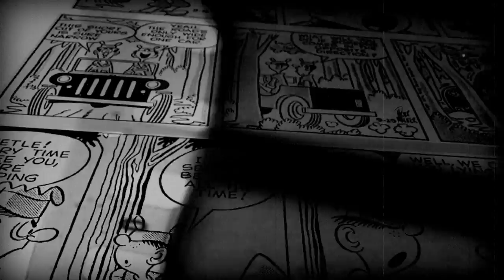Beetle Bailey: September 1, 1954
MORT WALKER presents an insider look into a Beetle Bailey comic strip from September 1, 1954.